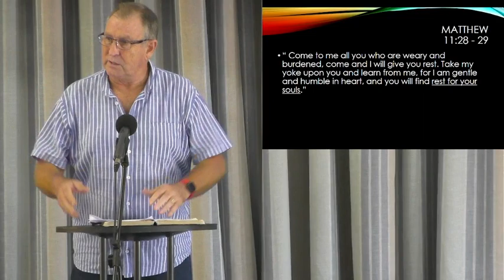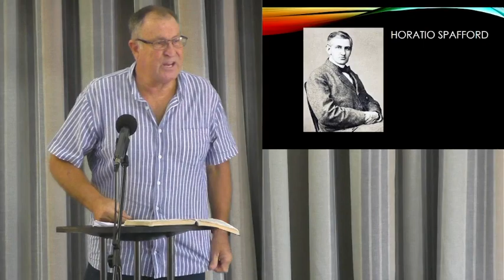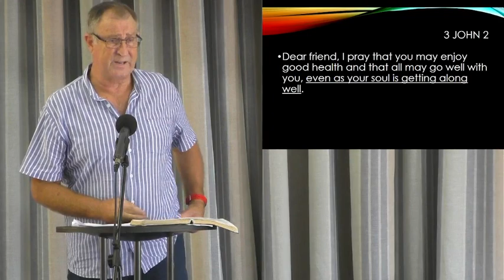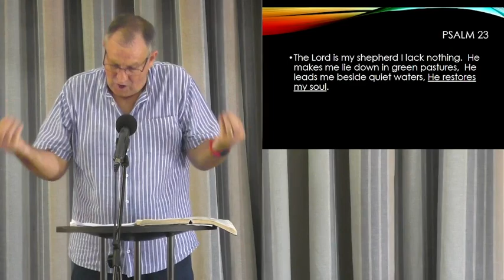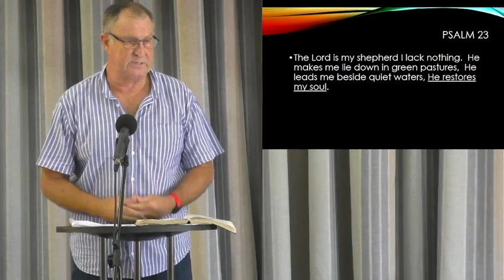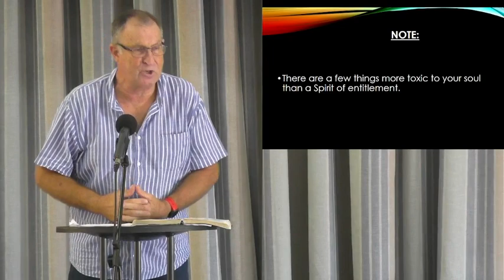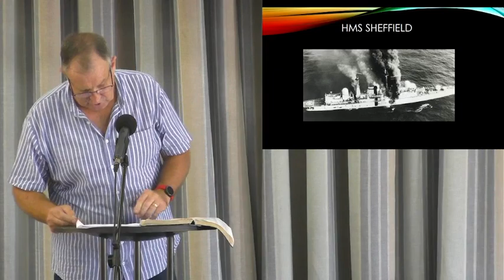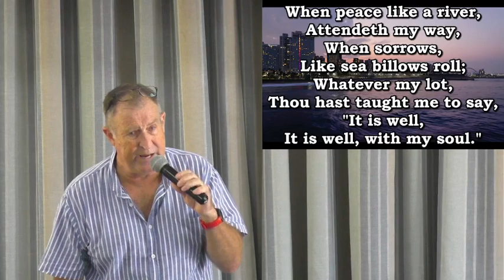Sermon (Soul Survivor 2) - 5th February 2023